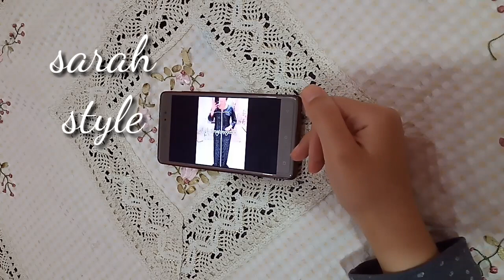حصريا موديلات قنادر صيف 2020 لاول مرة على يوتيوب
حصريا جديد قنادر قطيفة لشتاء 2020